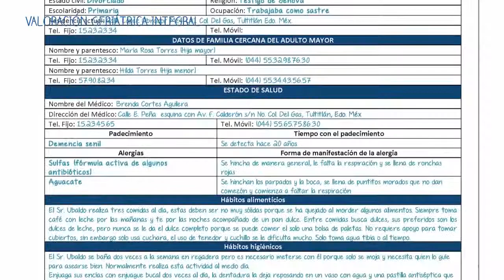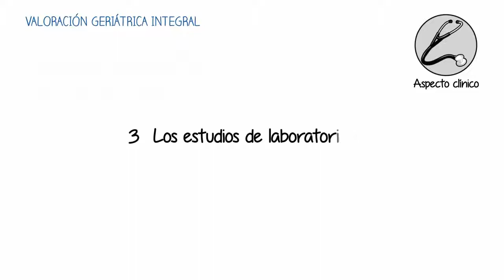Valoracion Geriatrica Integral